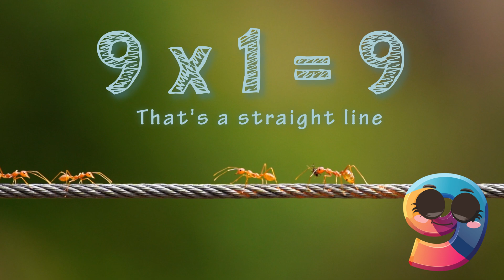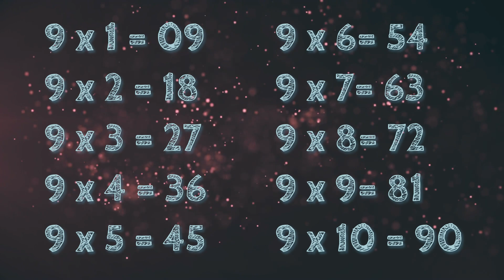9 times table song | Multiply Me 9 Times 🐮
Hey math adventurers! Join our animal friends on a wild journey through the 9 times tables with our playful song "Multiply Me 9 Times"!

Watch as adorable animals help your child master 9×1 all the way to 9×10 through catchy music and engaging visuals. This isn't just another multiplication lesson - it's a safari of numbers that will have kids singing along while learning their 9 times tables!

Perfect for classroom use, homeschool families, or anyone wanting to transform math practice into an animal-filled adventure.

🎸 🎵 From the Album "Multiply the Beat":
Amazon Music
...or search for "Upside Down Flamingos" in your favorite music app

LIKE if you enjoyed learning 9 times tables with our animal friends!